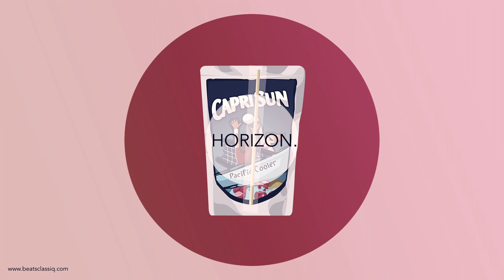AFROBEATS x AFROSOUL Type beat | "HORIZON."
The Soulection, Alternative R&B producer